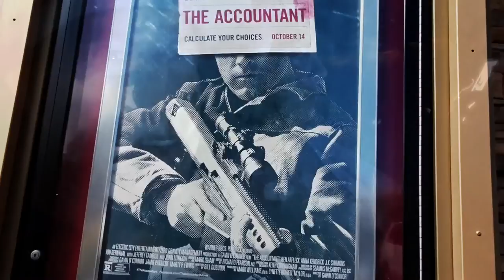VOLKSWAGEN SHORTY BUS - Fireball Malibu Vlog 466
VOLKSWAGEN SHORTY BUS - Fireball Malibu Vlog 466 heads to WHEELS AND WAVES 6 for cool cars including a shorty VW Bus, then Fireball and Kathie hit the movies to see The Accountant with Ben Affleck. SHARE Today's Vlog!

FIREBALL TIM COLORING BOOKS!